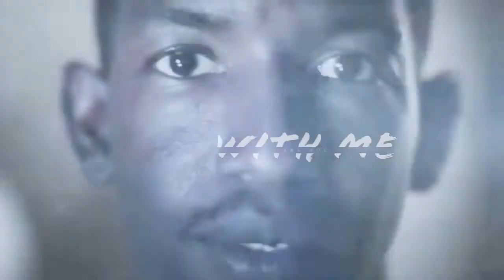Melody and Dan (archive 81) are you with me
Read first
(Watch in the highest quality possible Trust me)

My new fandom and ship melody and Dan from archive 81
I binge this show in and I love the connection and bond these two have and song really shows their connection And this show is more than ghost story but a love story and can’t for a season 2